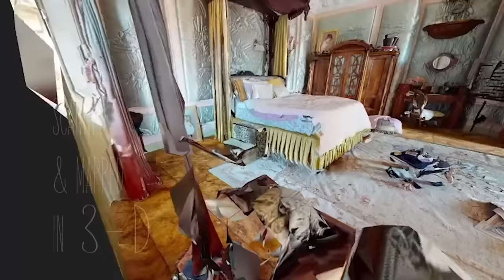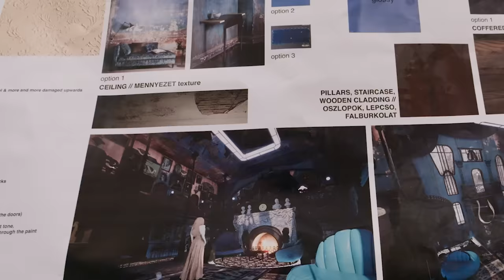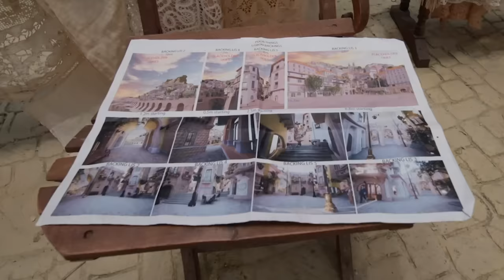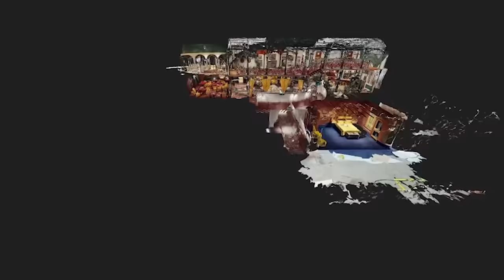POOR THINGS (2023) Behind-the-Scenes Production Design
Poor Things "Production Design" Featurette
Directed by Yorgos Lanthimos and starring Emma Stone, Willem Dafoe, Vicki Pepperdine, Ramy Youssef, Jack Barton, Mark Ruffalo...

The incredible tale about the fantastical evolution of Bella Baxter, a young woman brought back to life by the brilliant and unorthodox scientist Dr. Godwin Baxter.